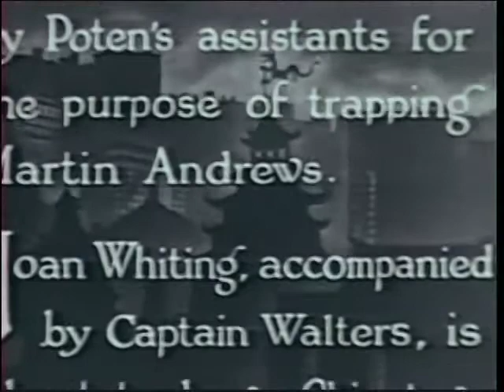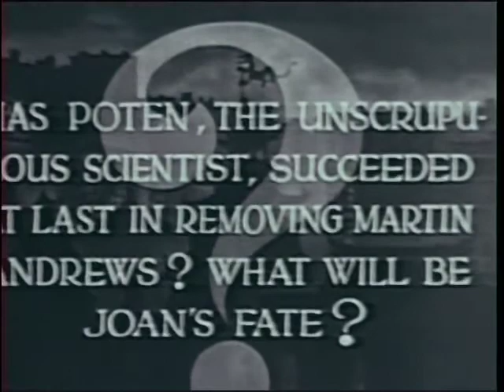Shadow of Chinatown 1936 - Chapter 4 - Death on the Wire - Bela Lugosi